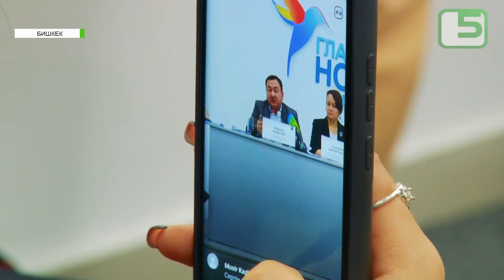Шайлоо: Аялдар азчылыгы